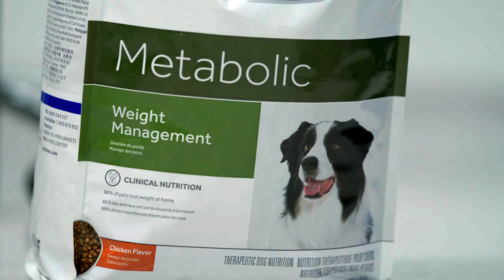Help for Overweight Dogs | Bondi Vet Tips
Did you know that 40% of Australian dogs are overweight or obese?!  Catch Dr Danni sharing her top tips to help you manage your doggo's weight.